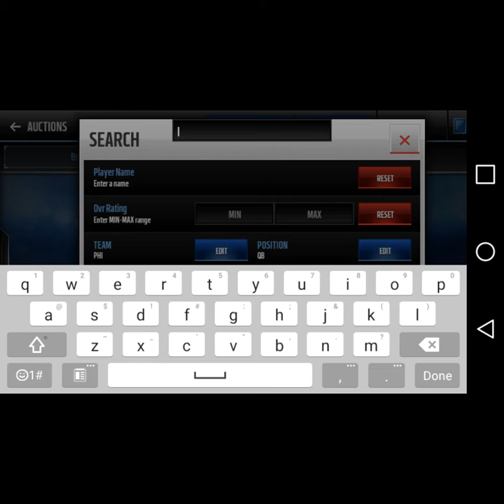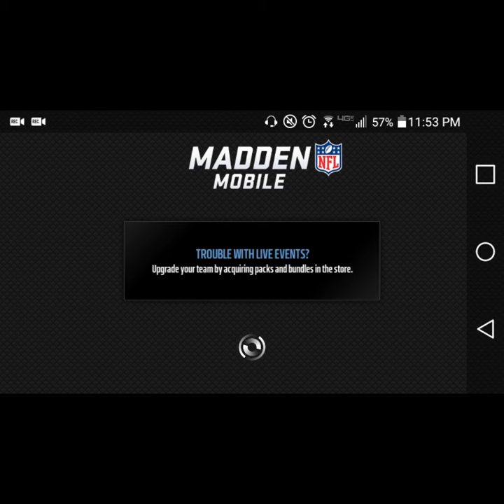Madden NFL mobile